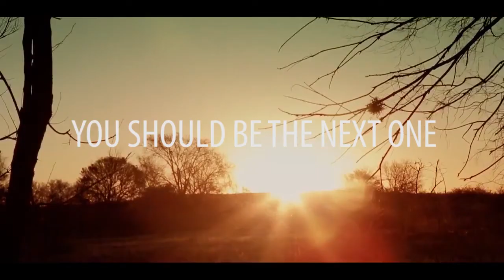Four Amigos, Lots Of Doves!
We are outfitters with more than a dozen years in the business who offers a different perspective on hunting desires. Our company specializes in providing personalized services because we believe that every group of guests looks for a special type of hunting program and accommodations.

Our focus is to offer our guests the type of hunting experience they wish in terms of hunting and accommodation. We work every day to satisfy the needs of sophisticated and luxurious big hunting trips, as well as of small private groups of friends seeking a mid rate lodge, and also of larger groups of hunters planning to stay in a comfortable modern lodge in the hills. And all at the most affordable price in the market!